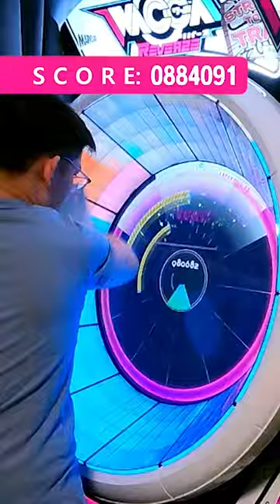STAY ON TIME WITH THE MUSIC